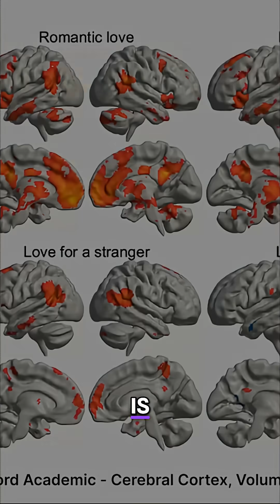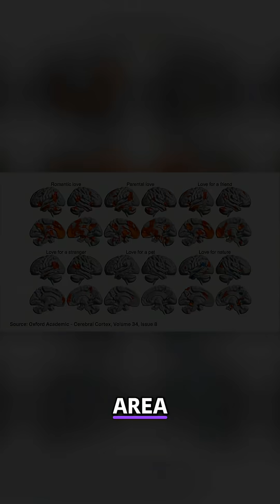BRAIN SCANS REVEAL LOVE'S SECRETS: ROMANCE VS FRIENDSHIP!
Brain scans reveal the fascinating differences between romantic, parental, friend, and even pet love! Romantic love mirrors opiate effects. Friendship, while complex, is less intense. See the science behind love!